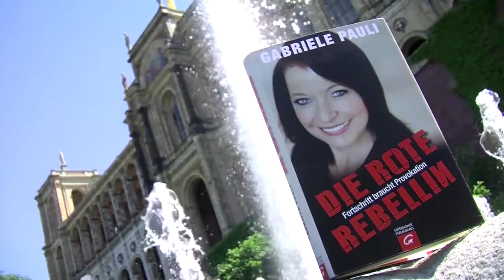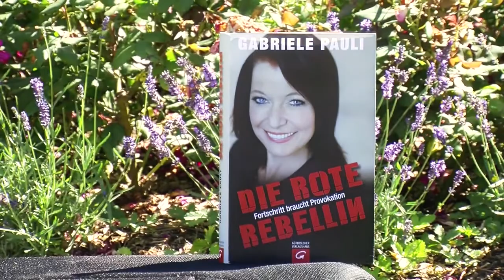Gabriele Pauli "Die rote Rebellin. Fortschritt braucht Provokation" (Trailer)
Trailer zum Buch "Die rote Rebellin. Fortschritt braucht Provokation" von Dr. Gabriele Pauli